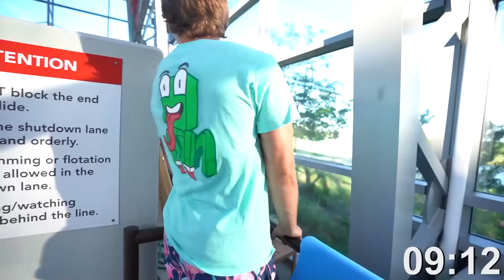We Played HIDE & SEEK In A WATERPARK!